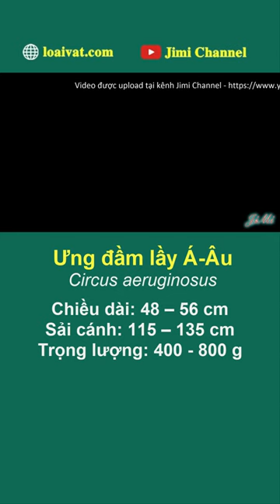Ưng đầm lầy Á Âu ăn gì